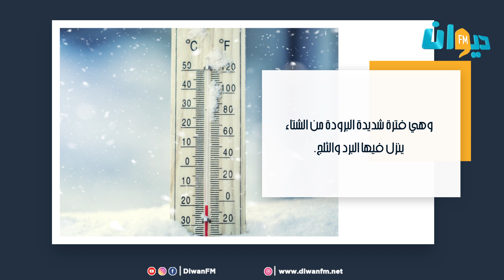"ڨرّة العنز".. ماهو أصل هذه التسمية؟